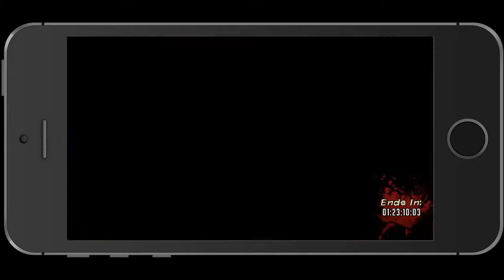TWD Road To Survival ANOTHER 80 Pack Opening Epic Governor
The Walking Dead: Road To Survival - 80 Pack Opening for Epic Governor.